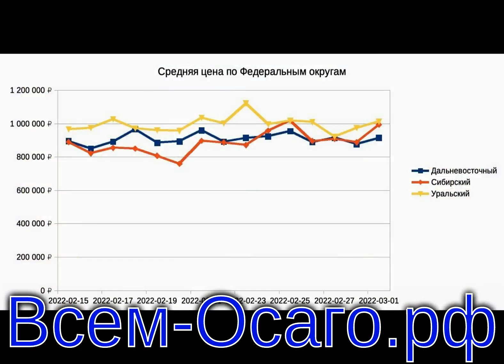Пропажа из продажи на фоне ажиотажа. Что с машинами и ценами?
Коротко о динамике автомобильного рынка России.

Предложение

За последние 4 дня частные и коммерческие продавцы начали беспрецедентно останавливать продажу авто.

Количество машин, снятых с продажи на рынке, увеличилось на 53%, если сравнивать последний понедельник февраля к понедельнику неделей ранее. Дилеры сворачивают продажу новых авто самыми высокими темпами. Размещение новых объявлений с их стороны сократилось на 60% за неделю. При этом цены выросли на 15%-20% по СФО и УФО.

Цены на рынке растут. Быстрее всего дорожает правый руль до 7 лет. За неделю такие машины прибавили в цене 8%.

Средние цены на авто в разрезе федеральных округов растет третий день подряд. Особенно хорошо динамика обозначилась в Сибири и на Урале. Остальные округа единодушия не демонстрируют в росте цен, но единодушно снимают машины с продажи. Заморозка.

Спрос

Спрос на покупку с выходных только растёт и уже вышел на отметку в +26%, если сравнивать последний понедельник февраля к понедельнику неделей ранее.

Импорт правого руля

Никаких препонов, кроме курса, нет. Машины, которые были куплены до начала очередного кризиса, приедут в Россию по графику.